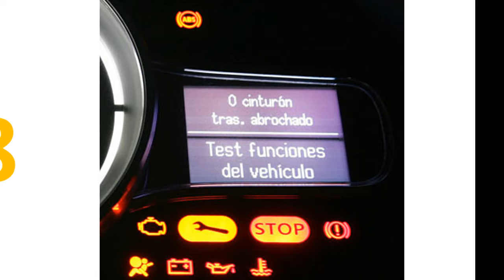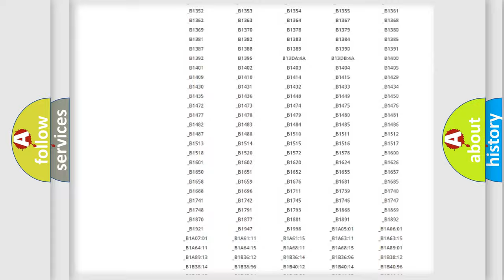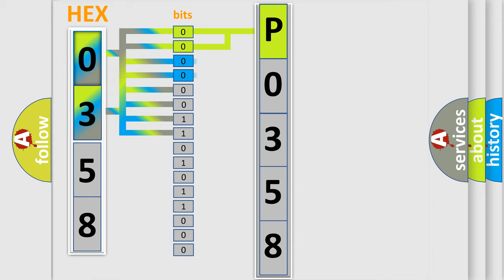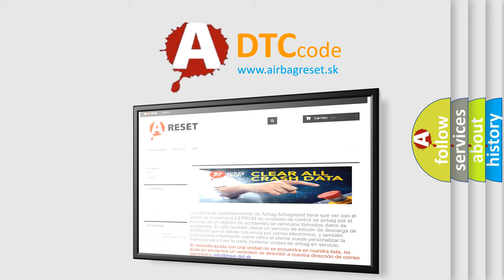DTC Lincoln P0358 Short Explanation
Contents:
0:21 Basic DTC analysis according to OBD2 protocol standard.
1:48 Insight into programming
2:58 A diagnostically understandable description of the Diagnostic Trouble Code
3:05 Basic error definition

Make
Lincoln
Code
P0358
Definition
Lost Communication With Yaw Rate Sensor YRS
Description